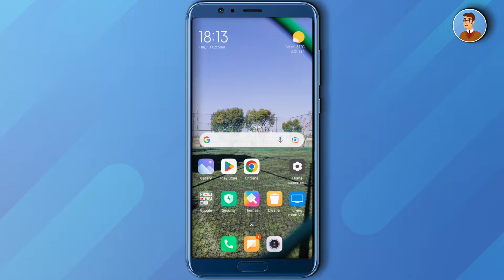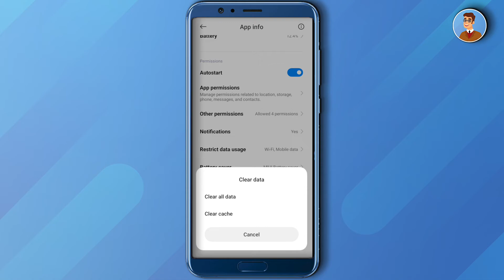How To Fix Instagram Message Status Fail (EASY!)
How To Fix Instagram Message Status Fail. It’s a very easy tutorial, I will explain everything to you step by step.